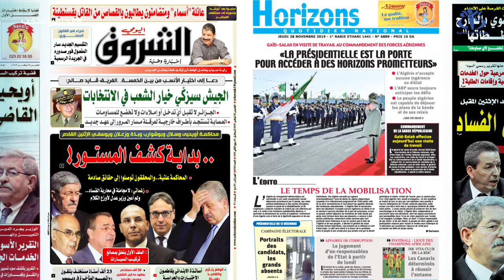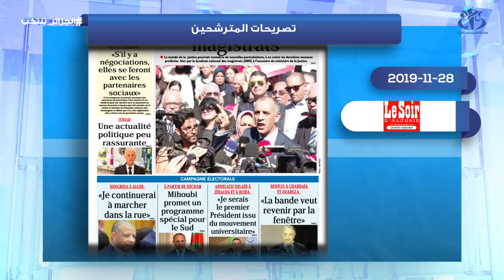معرض صحافة اليوم: 28-11-2019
الجزائر (واج)- تطرقت معظم الصحف الصادرة اليوم الخميس 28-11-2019 إلى أهم ما رافق اليوم الحادي عشر من الحملة الانتخابية